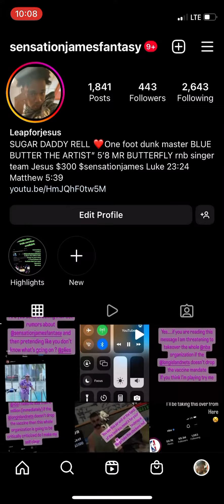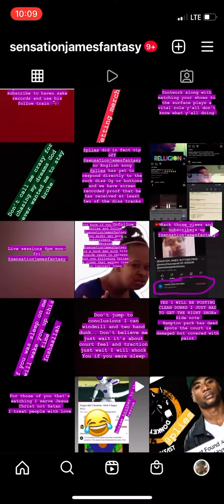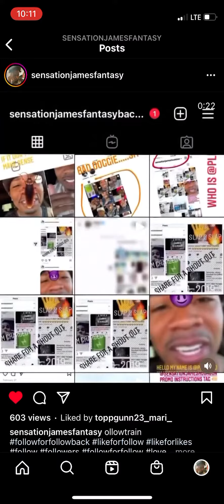What do you think ?